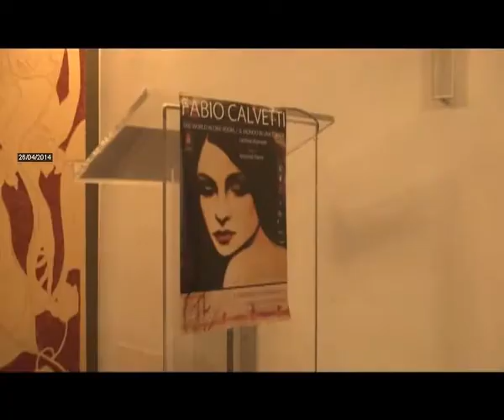2014-04-26 - FABIO CALVETTI IN MOSTRA